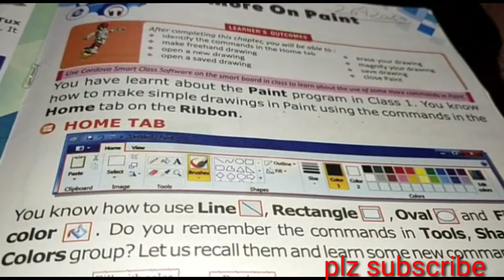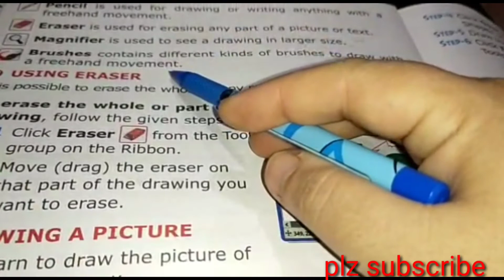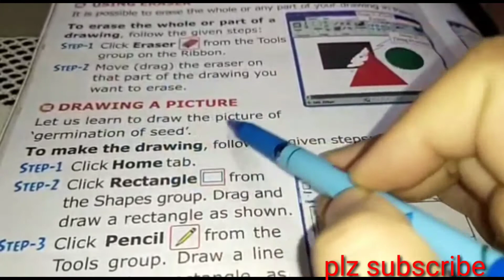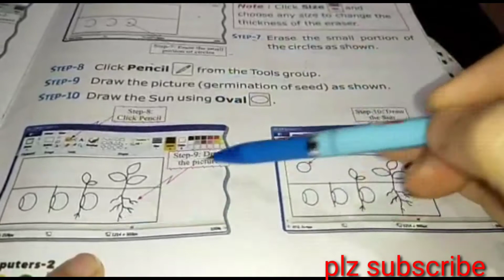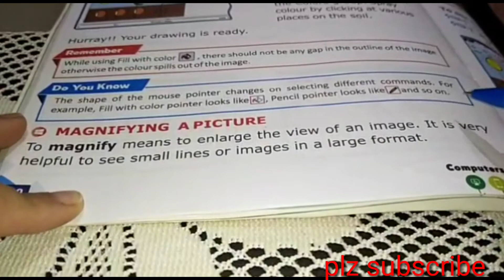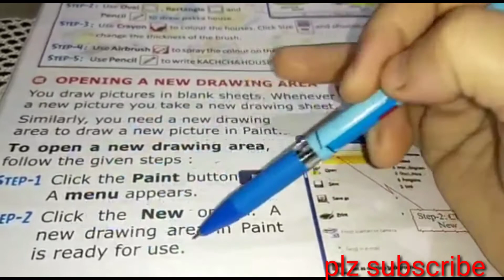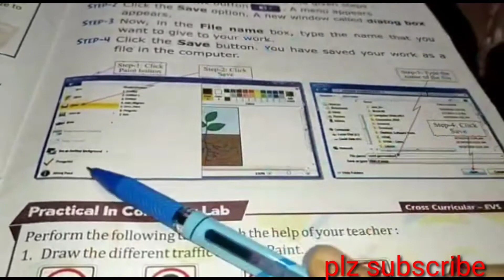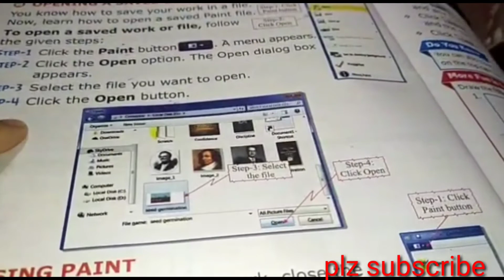Class -2 Computer Chapter-4 More on paint